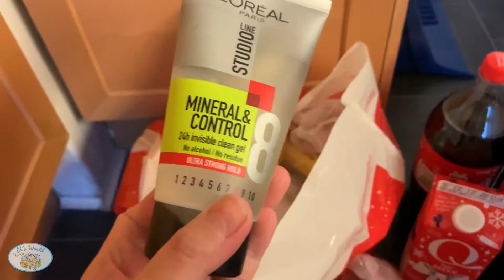VLOGMAS DAY 7: MAY SAKIT KAMI + SHOUT OUT | LIFE IN NORWAY | ELI’S WORLD